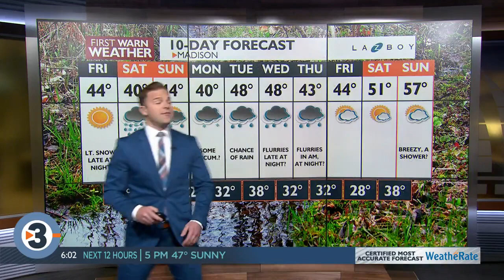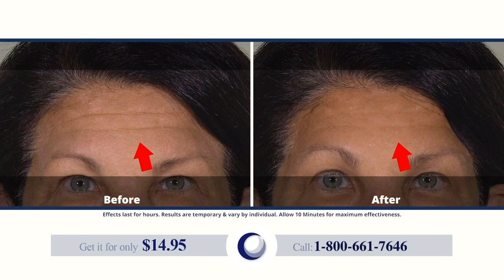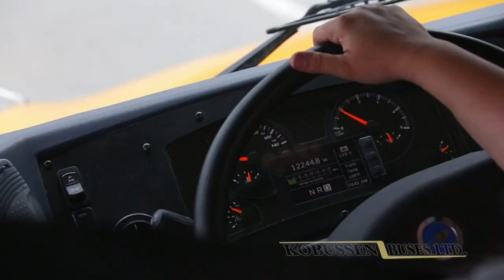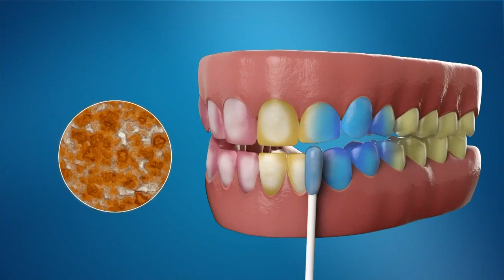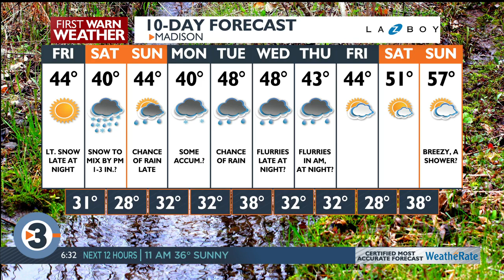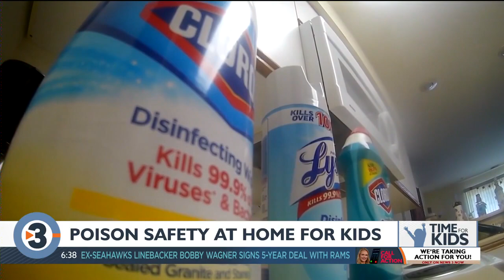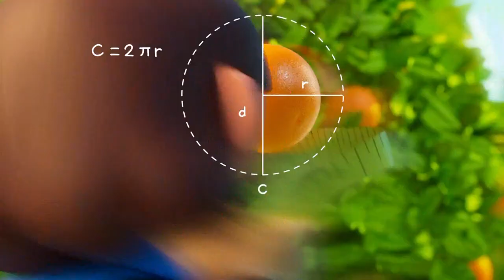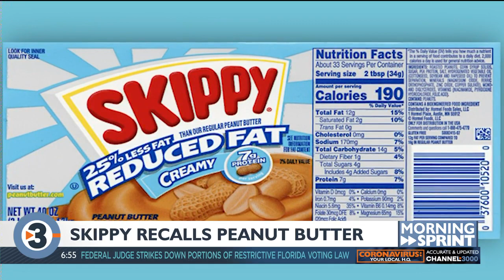News 3 Now This Morning: April 1, 2022